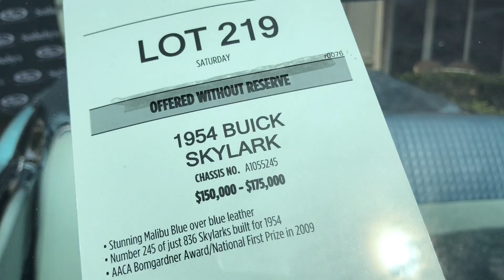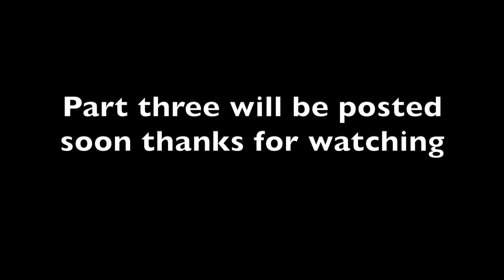Part two of Amelia Island Concours d'Elegance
This is the second day of the Amelia island show.